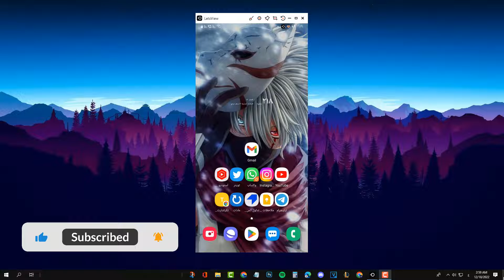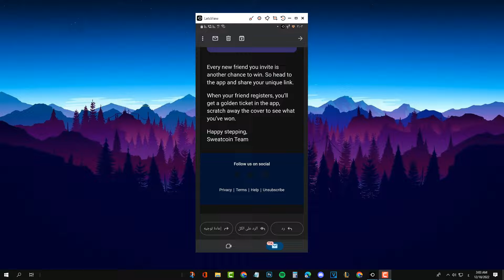طريقه إيقاف الرسائل المزعجة على بريدك الإلكتروني الجيميل | Gmail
في هذا الفيديو شرح طريقه إيقاف الرسائل المزعجة على بريدك الإلكتروني الجيميل بكل سهوله خطوة بخطوة 2023